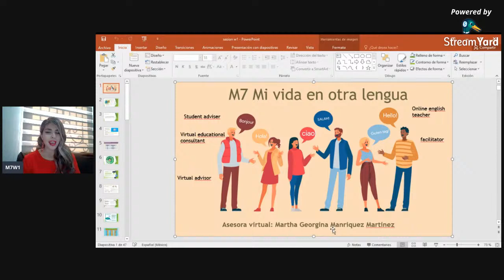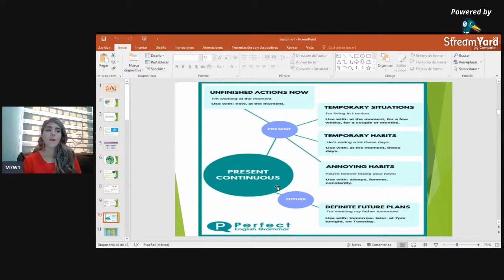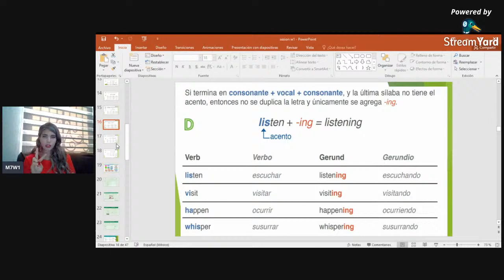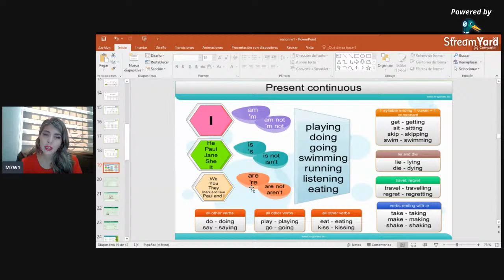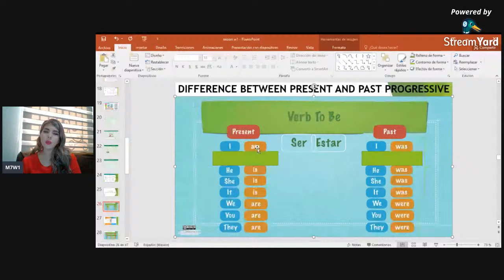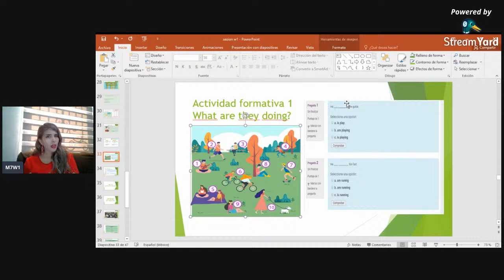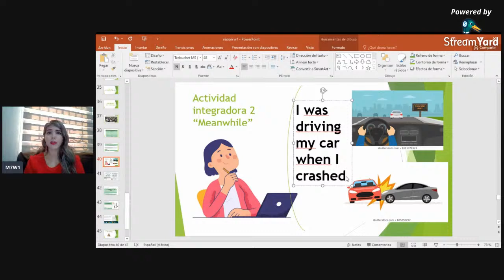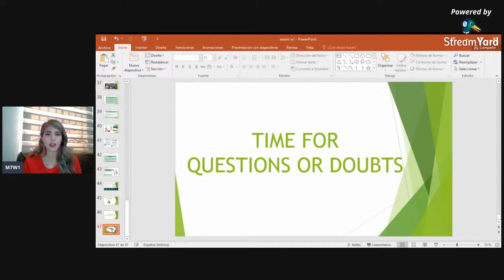M7 W 1